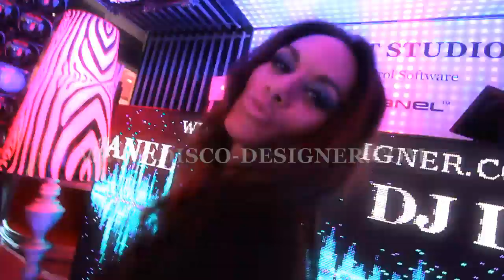DISCO DESIGNER AT MICS MONACO - INTERNATIONAL CLUBBING SHOW 2011 - AVICII LEVELS